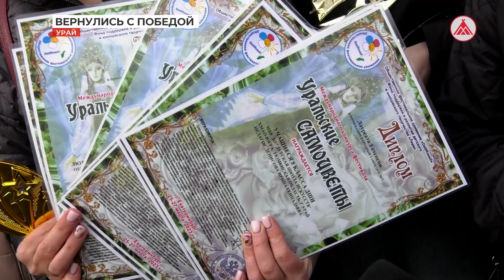Урайские танцоры вернулись домой с победой на Международном фестивале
На Международном конкурсе-фестивале «Уральские самоцветы» юные танцоры Урая стали победителями в семи номинациях